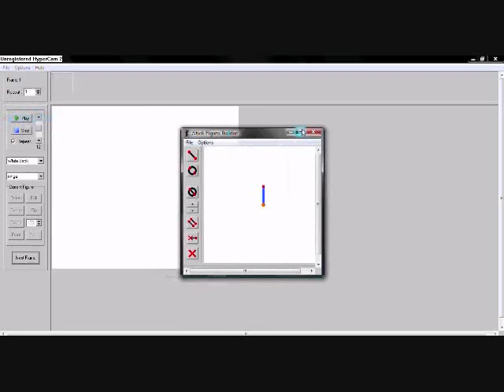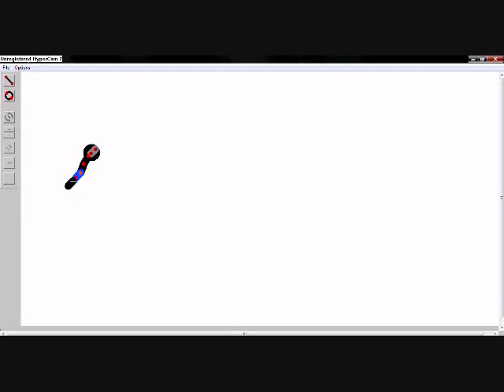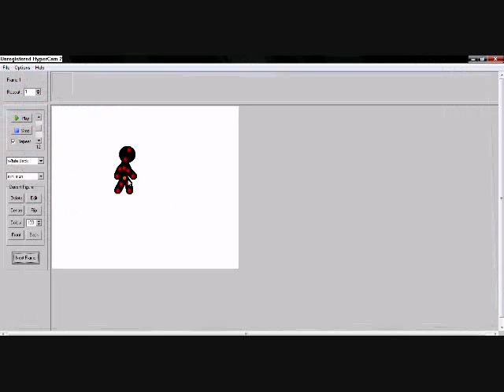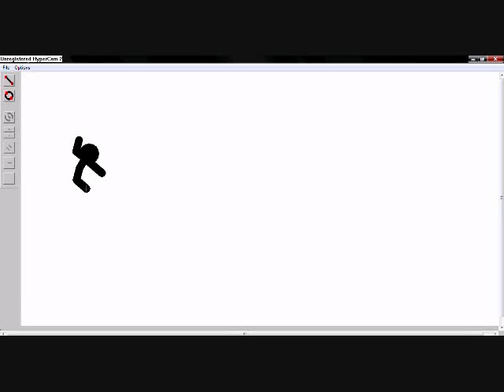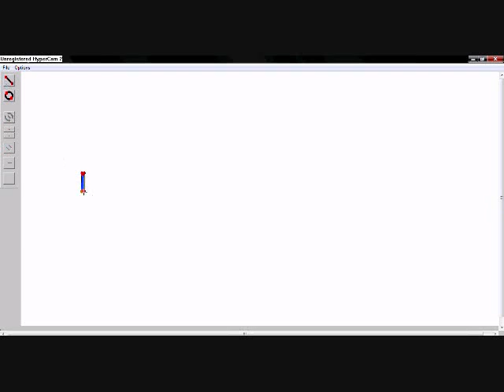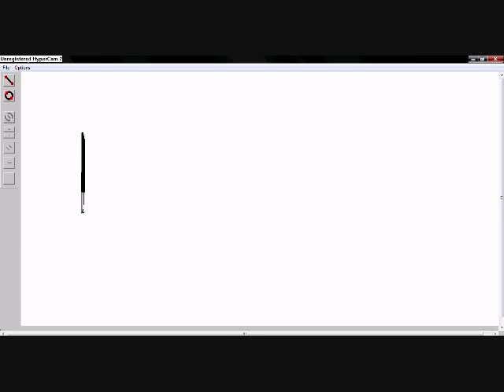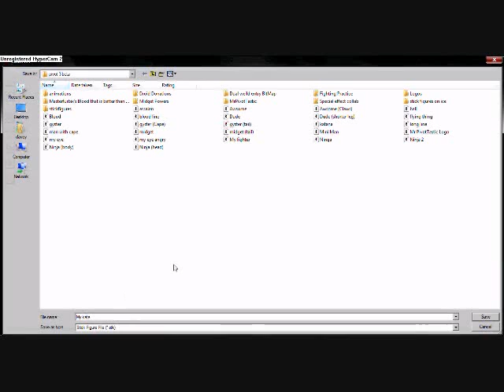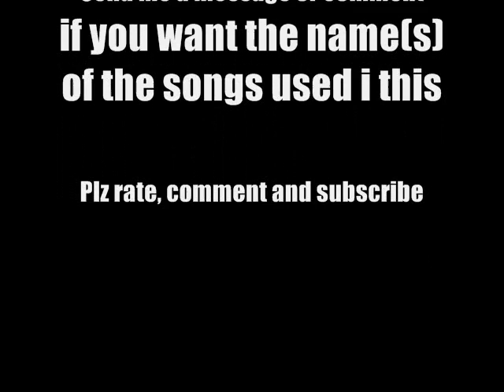Pivot stick figure creation tutorial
A tutorial on how to create some stickfigures pretty quickly